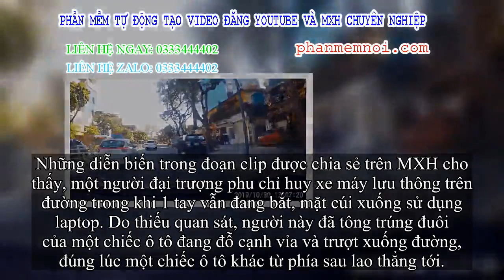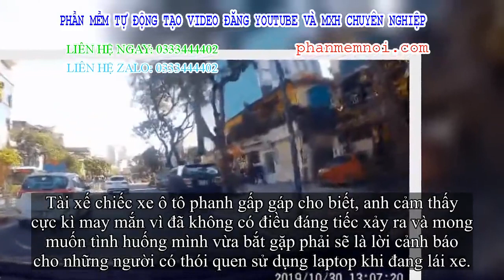✅ Vừa đi xe máy vừa hí hoáy bấm laptop, người đại trượng phu lao thẳng vào ô tô đậu bên đường rồi tr